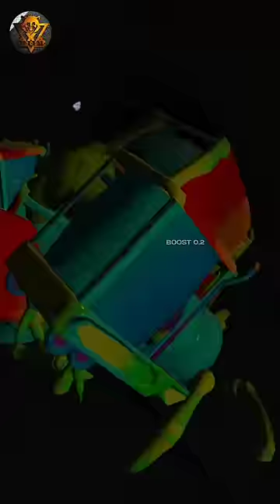FINELLY HULK SAVES HIS BROTHER'S ❤️ || GTA 5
youtube shorts

youtube shorts
youtube viral
gta5
gta5 funny
gta5 facts
gamers